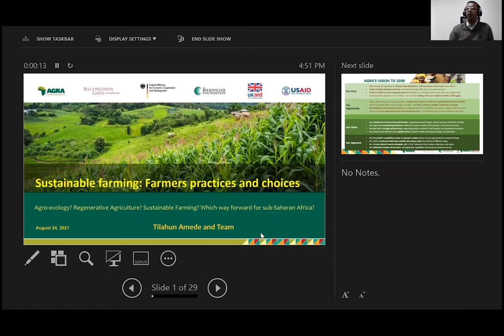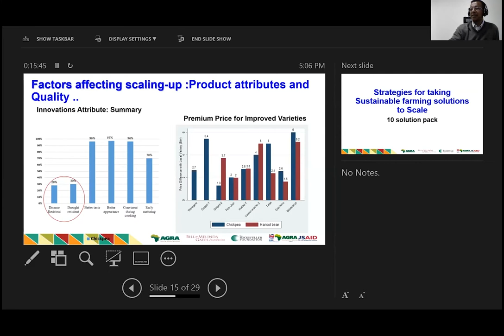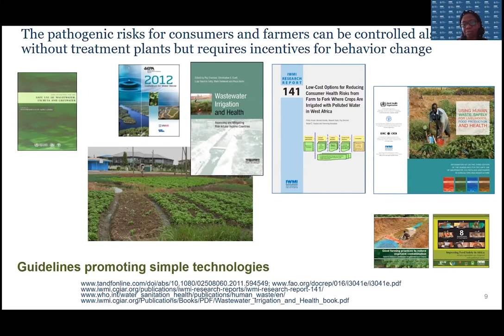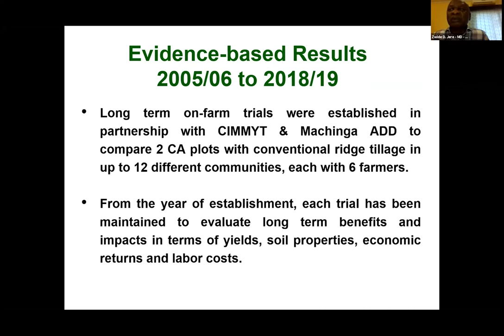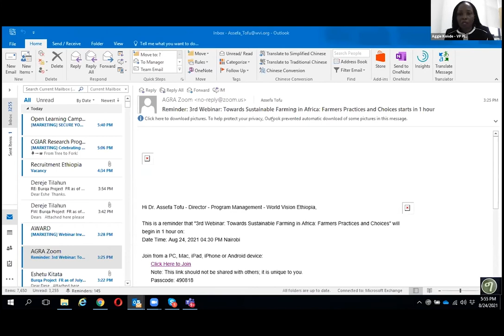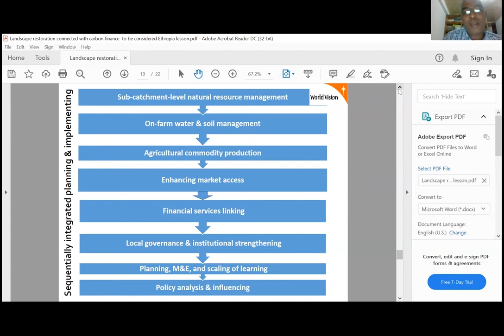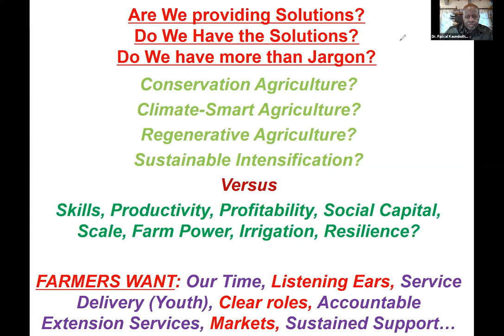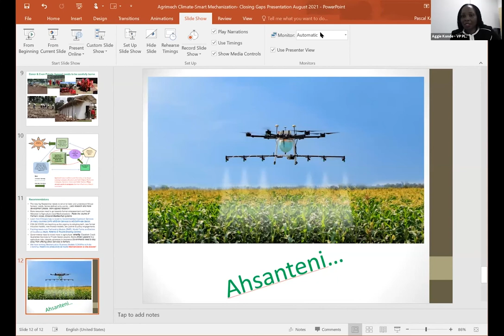3rd Webinar: Towards Sustainable Farming in Africa: Farmers Practices and Choices.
There are multiple and competing narratives (e.g. regenerative agriculture, agroecology, sustainable intensification), which have been promoted to address the multiple objectives of small scale farmers in Africa, namely productivity, profitability and resilience, with mixed results.

The objective of this webinar was to present the views and practical experiences of farmers and their organizations and development practitioners from various parts of sub-Saharan Africa.

It created a platform for sharing experiences to guide in promotion and scaling-up of best practice considering inclusive productivity, while ensuring ecosystem services and sustainability.